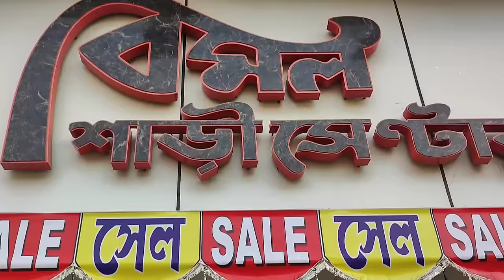শাশুড়ির ব্যাপারে কি এমন কথা বলতে যেও বলতে পারিনি আজ বলে ফেললাম😭